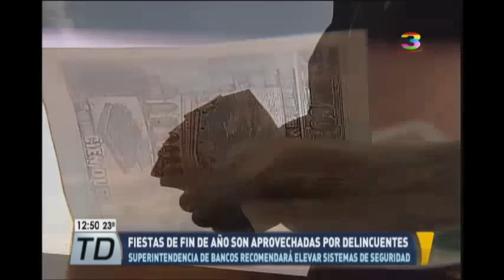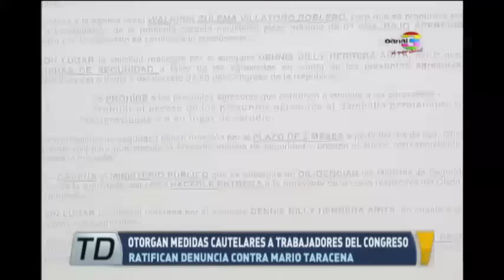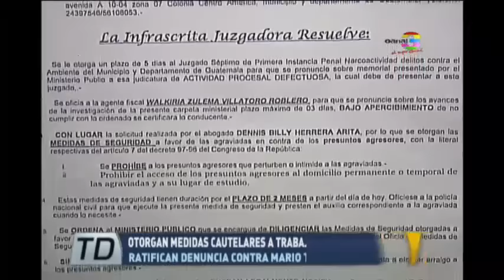Telediario al Mediodía: Programa del 14 de noviembre de 2016